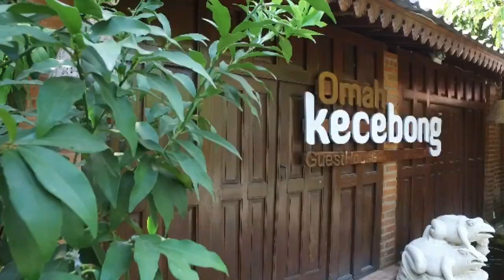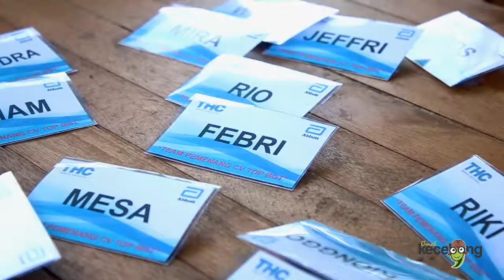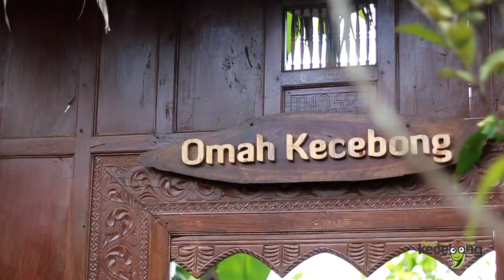Kebersamaan Team Pemenang CV TOP BGT di Omah Kecebong